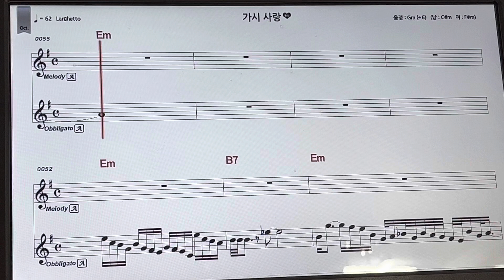435.가시사랑 악보(전시현)ㅡ손미영알토색소폰ㆍ플루트연주